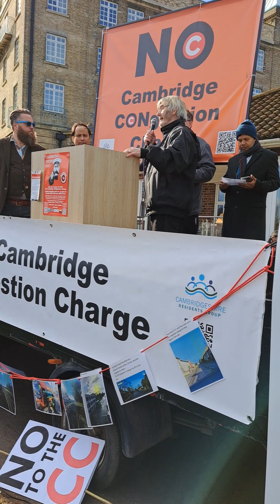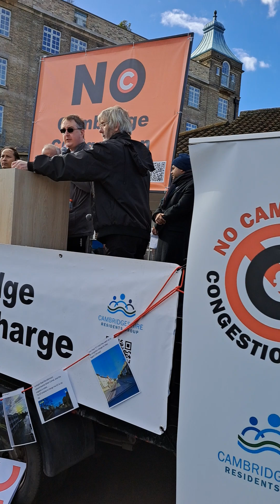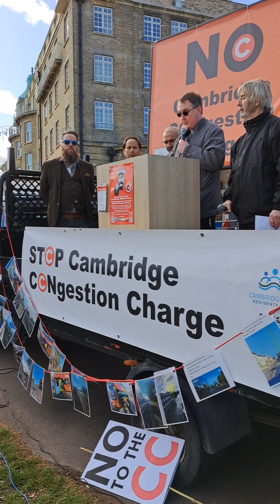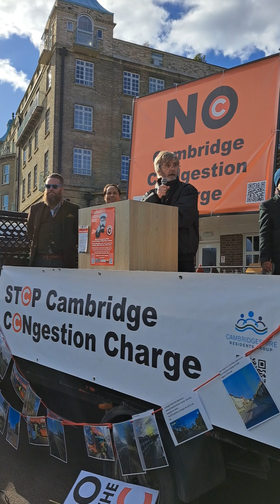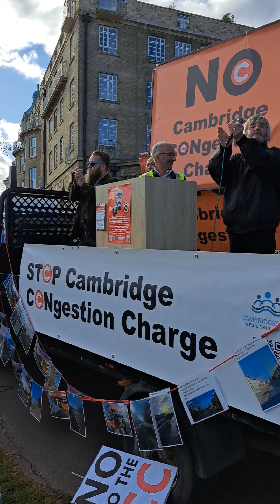CRG NO TO CC RALLY 26th FEB keiron Johnson (Cambs against CC)